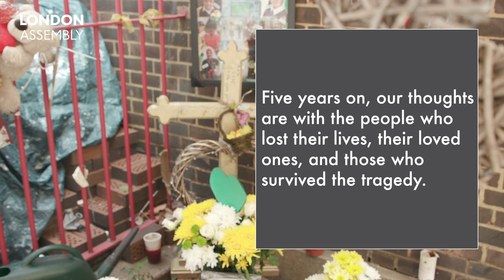London Assembly: Grenfell Tower 5th anniversary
London will never forget the 72 precious lives lost during the devastating Grenfell Tower fire on 14 June 2017.

Five years on, our thoughts are with the people who lost their lives, their loved ones, and those who survived the tragedy.